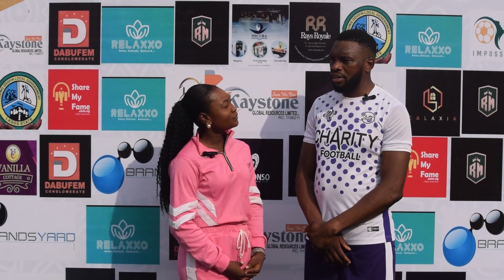EMMANUEL TOSAN - Charity Football match by Litesport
Charity Football match by Litesport